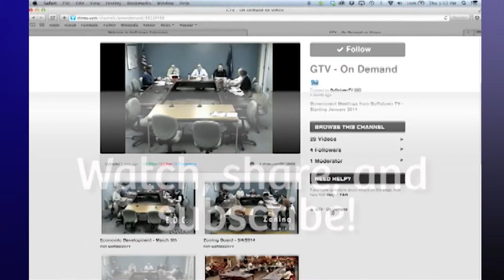GTV On Demand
All meetings are available within 24 hours of their completion, and now for the first time ever, you can view on mobile devices.